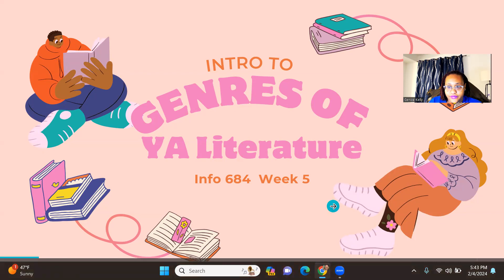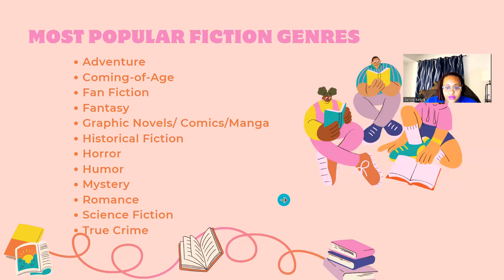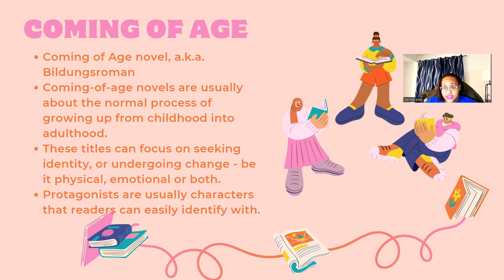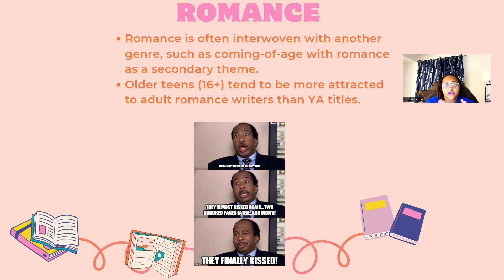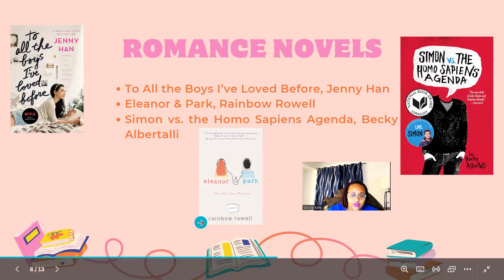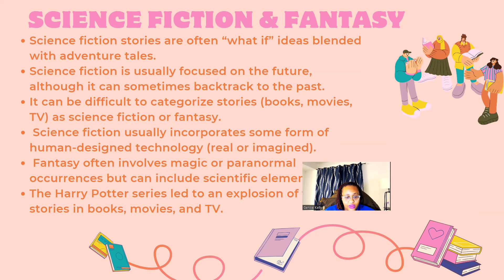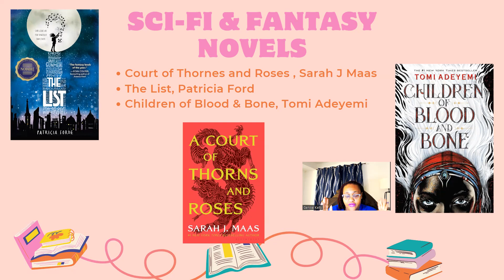Info 684 Week 5